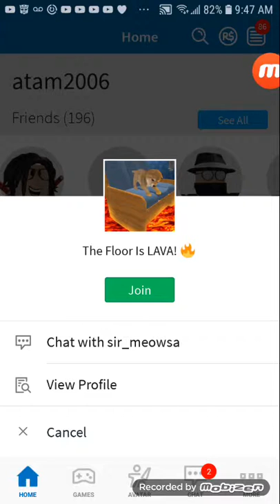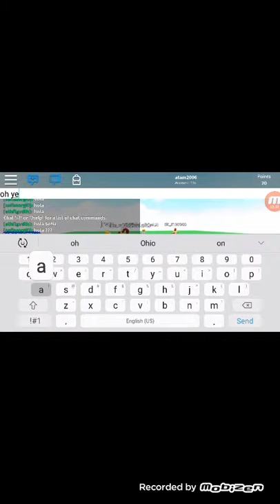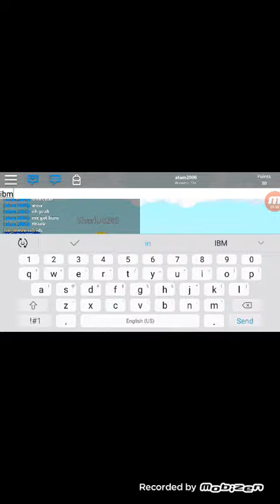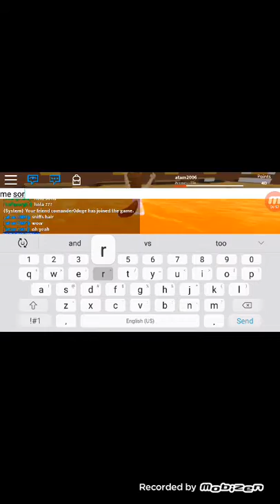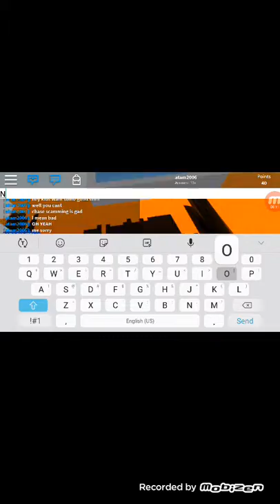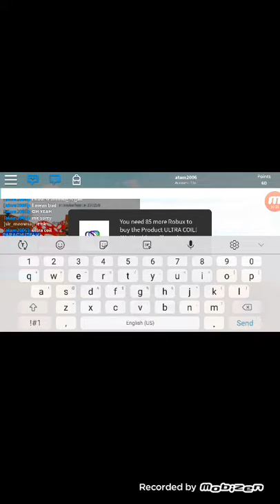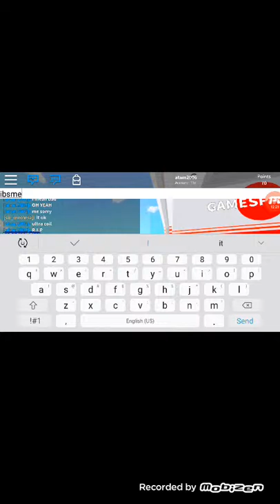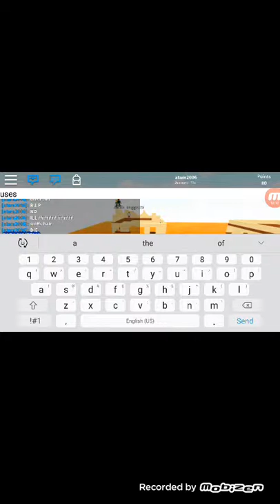The floors is LAVA:ROBLOX EPISODE 29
Cant believe we've came this far